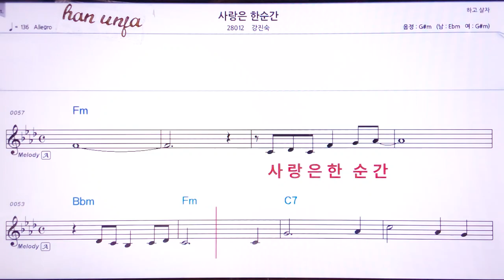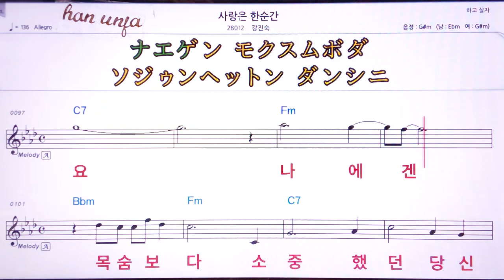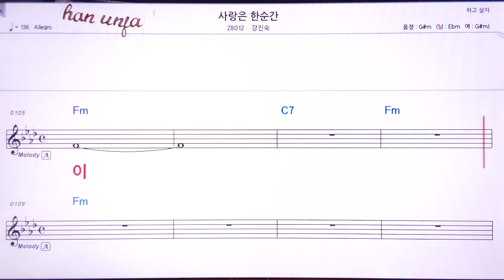💖사랑은 한 순간/ 강진숙 👍MR,유투브 노래방,가라오케 악보 코드 가사 ,Karaoke,반주